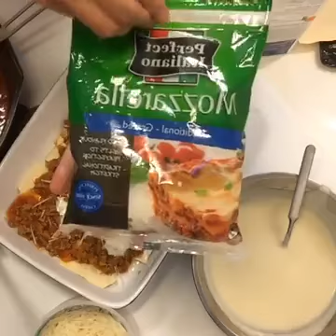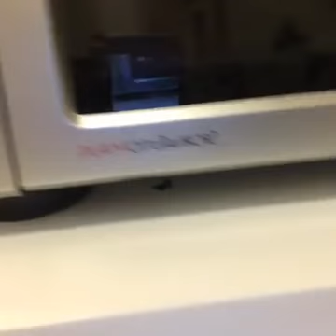MAMA® LIVE COOKING | Easy Family Lasagne 千層麵 😜